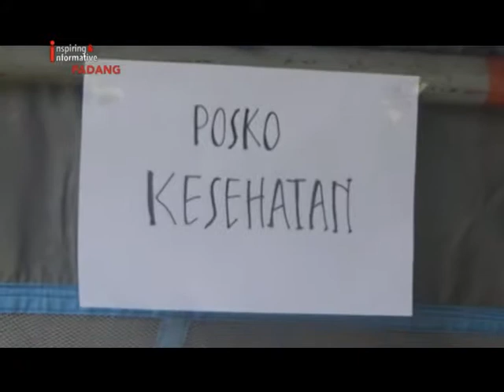Dinkes Padang Gelar Simulasi Kesiapsiagaan Bencana